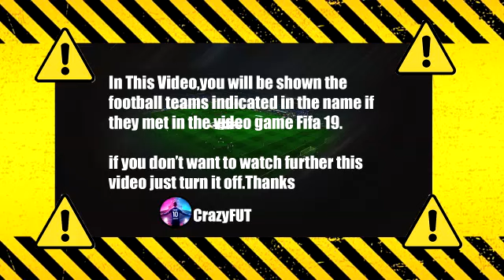Zimbabwe vs Guinea 2-1 Highlights & Goals | Africa Cup of Nations